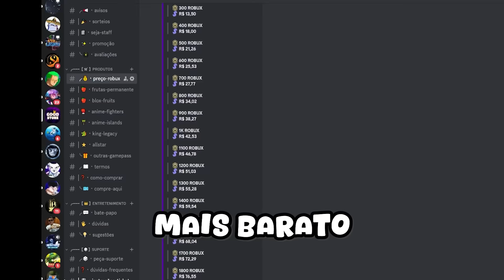VIRANDO O JOGADOR MAIS FORTE NO GYM LEAGUE ROBLOX!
Hoje eu me tornei um dos players mais fortes no Gym League Roblox